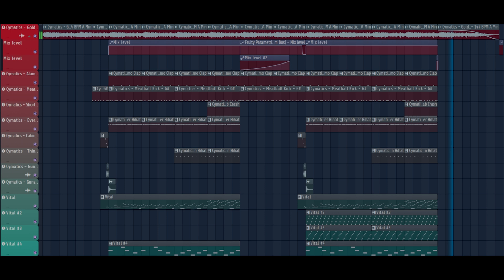This One's On Me - Leon Du Vert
I felt like making a beat, hope you like it. Thanks for listening 💚